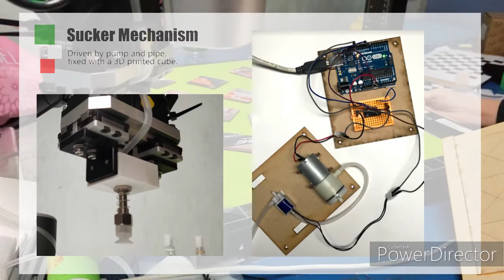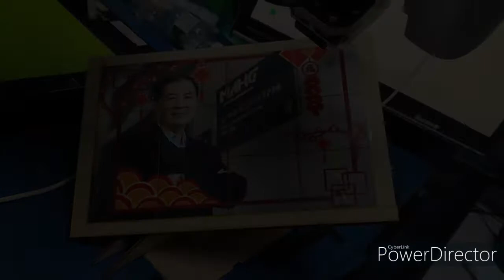Robot Solving Jigsaw Puzzle!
---NTU 2020 Fall Robotics
Final project - Robotic arm solving jigsaw puzzle.